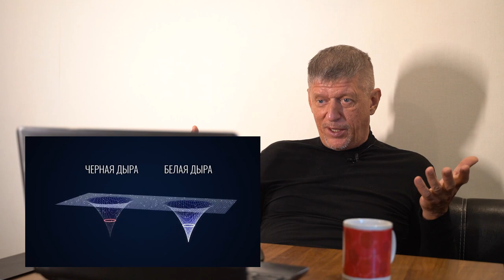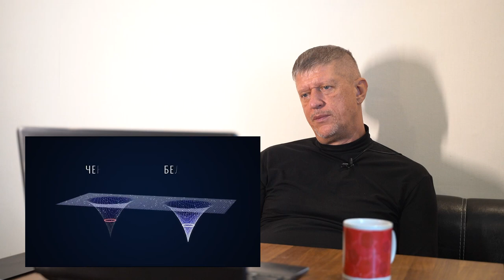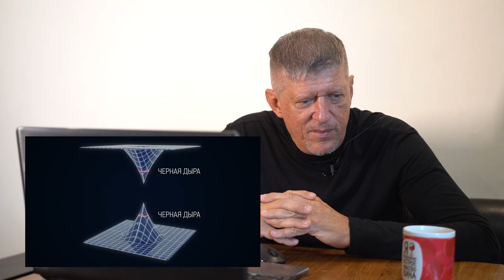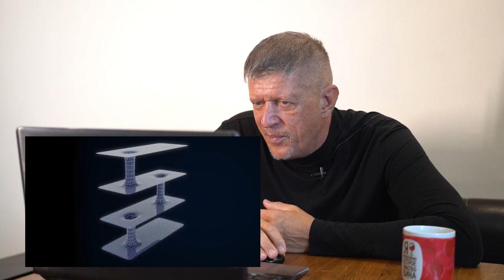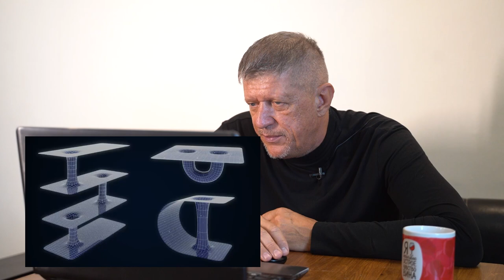Мифы и Правда о кротовых норах. Побединский🔥 🔴 ✔"Катющик ТВ"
физика доступно,
Поддержать выпуск новых видео:
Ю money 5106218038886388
Web money
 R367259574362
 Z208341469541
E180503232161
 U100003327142